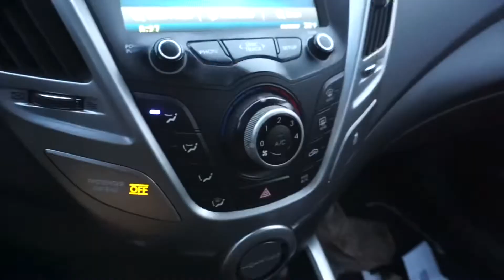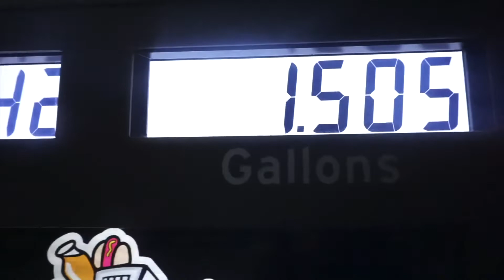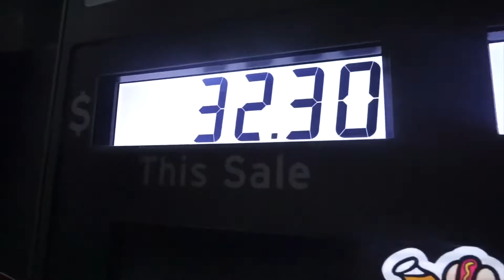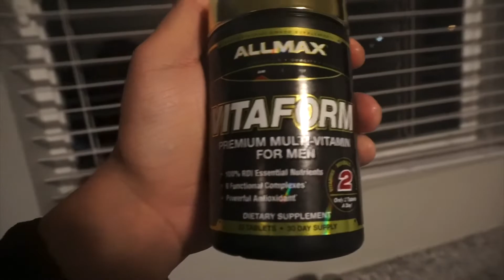VLOGMAS #9 I WORK OUT?